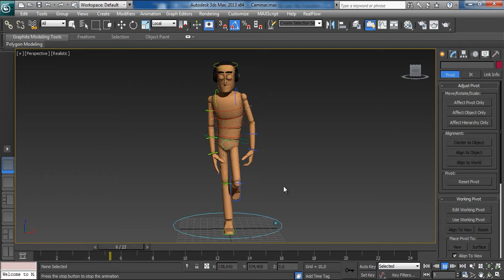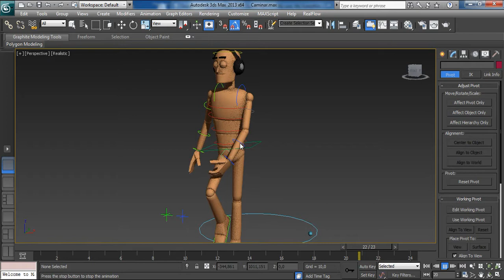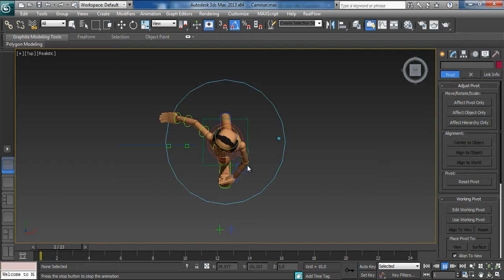Resultado del tutorial de animación de personaje en 3ds max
Este es el resultado del tutorial de animación en 3d Studio Max.